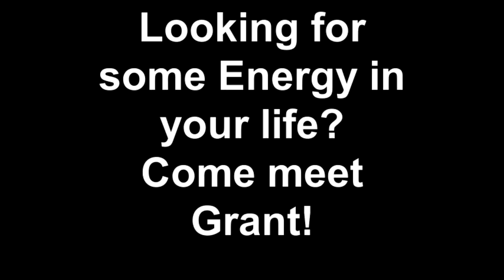Meet Grant a Cur Mountain currently available for adoption at Petango.com! 12/20/2011 1:45:37 PM